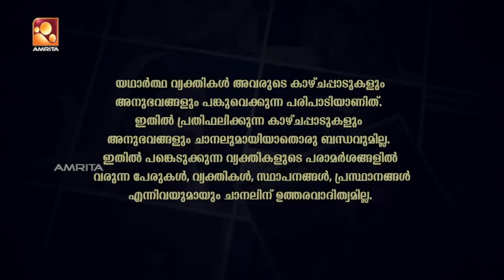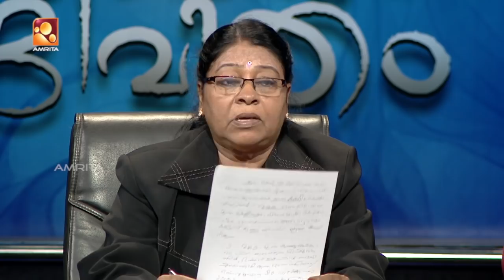Kathayallithu Jeevitham | Dushala & Prasad Case | Episode 12 | 02 May 2018